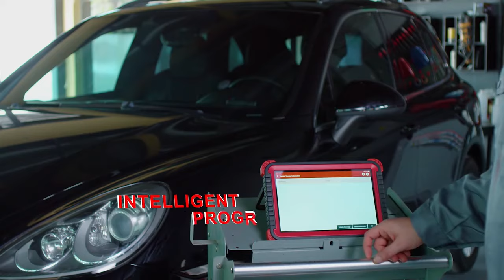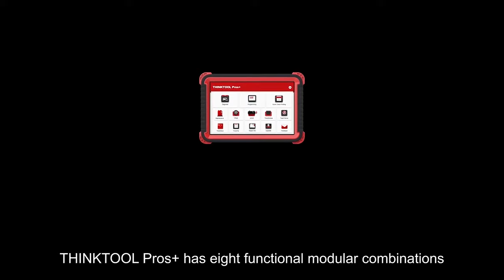Thinkcar Thinktool Pros+ OBD2 Diagnostic Scanner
Thinkcar Thinktool Pros+ Full System Support Adas OBD2 Diagnostic Scanner Automotive OBD2 Tool
✅All Systems Topology Diagnosis: With professional-level topology diagram diagnostics, you can see the conditions of all systems at a glance in a diagram. The car code reader can tell you what is wrong with the Engine, Body, Powertrain, Chassis.
✅Advanced ECU Coding and Programming Functions: ThinkTool Pros+ scanner allows the coding of the ECU itself, making it a more useful option for professional garages. You can reprogram the vehicle with the latest OEM calibration files to diagnose and repair car problems.(Due to policy restrictions, programming functions are temporarily not supported in the United States, Canada, Spain, and Portugal）
✅Bi-directional Control & Actuation Test: Some tests this tablet scan tool can perform are turning the fuel pump on and off, cycling the a/c clutch on and off, and even helping with an emissions leak test.
 ✅Upgrade Hardware: It is equipped with the 4 quad-core processor 1.8HGz that offers a fast operation speed and diagnosis. 10-inch color LED screen and the Android 10.0 operating system allow you to multitask and perform different functions at the same time.
✅Support 13 languages: English, French, Spanish, German, Italian, Japanese, Portuguese, Russian, Polish, Turkish, Dutch, Hungarian, Traditional Chinese.